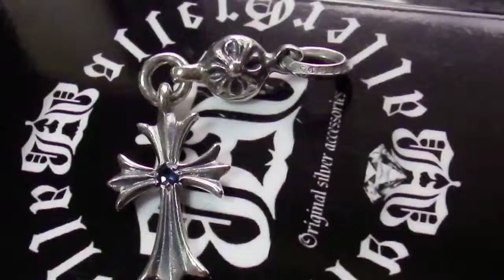クロムハーツ ワンボール タイニー サファイア カスタム G-BALLER"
CHROME　HEARTS　CUSTOM'　G-BALLER　MADE''